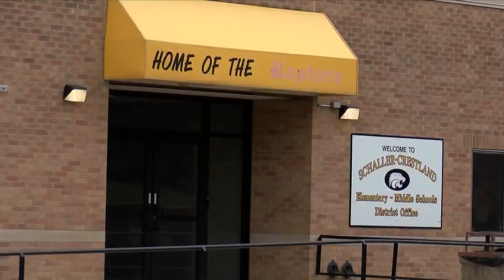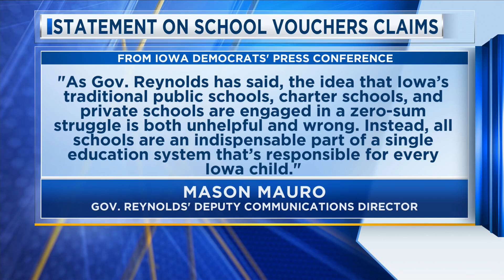Private School Vouchers Latest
Private School Vouchers Latest 10/11/2024